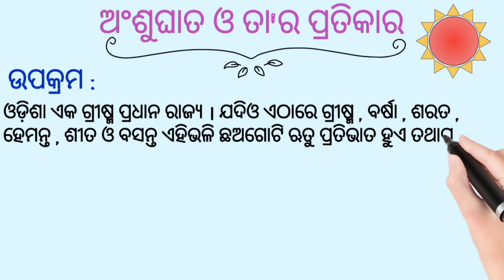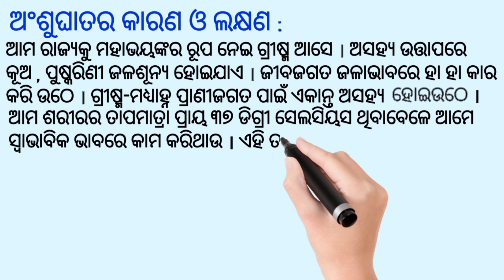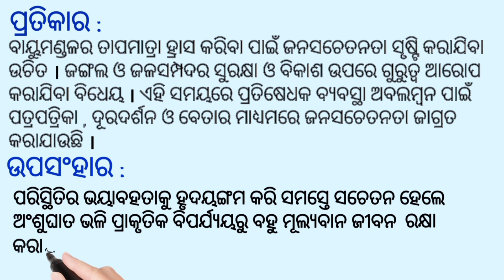ଅଂଶୁଘାତ ଓ ତା'ର ପ୍ରତିକାର ଓଡ଼ିଆ ରଚନା // Sunstroke Essay In Odia Odia Sahayata#